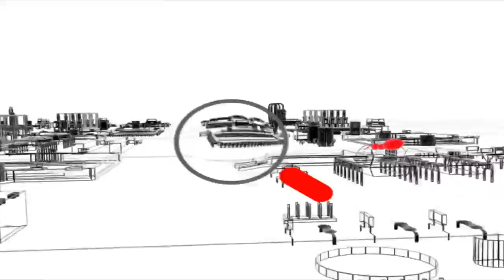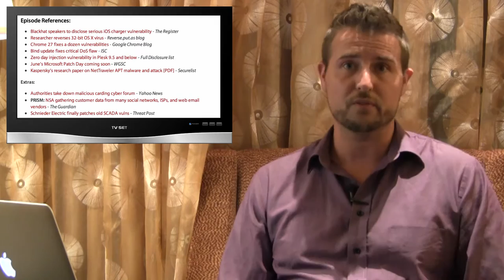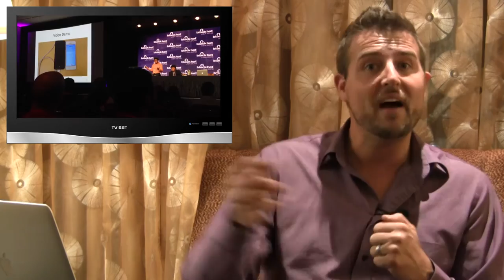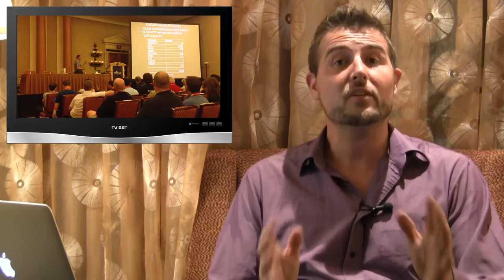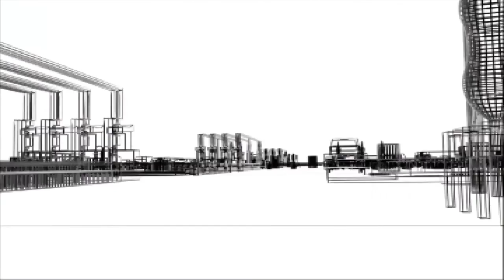Blackhat 2013 - WSWiR Episode 72